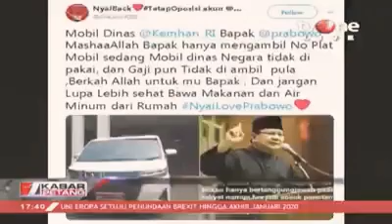Toyota crown vc mobil mewah prabowo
Bekerja dengan hati tak butuh pasiltas,saluttt